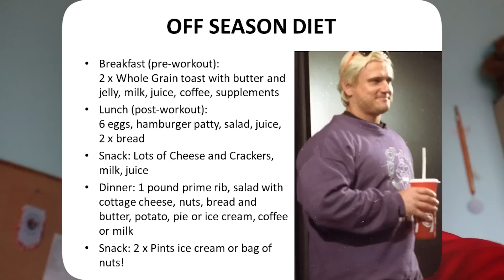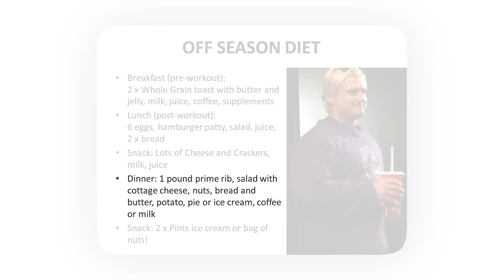Jadłem i Trenowałem Jak Tom Platz Przez 24h (Destrukcja Nóg)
W dniu siódmym wleciał dzień jak Tom Platz. W skrócie zrobiłem trening nóg, którego nigdy nie zapomnę.